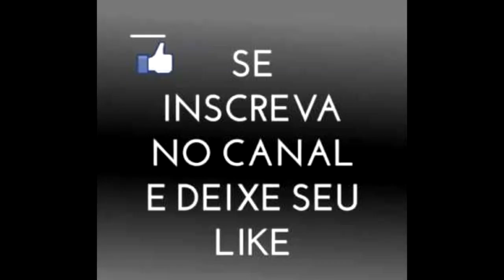PES2018 MYCLUB: COPA DO DESAFIO ONLINE #23 - ATÉ QUANDO ELES VÃO FICAR IMPUNES ?